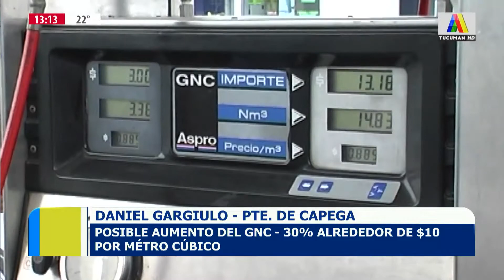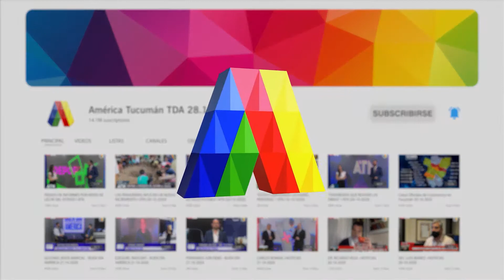POSIBLE AUMENTO DEL GNC 30% AL REDEDOR DE $10 EL MÉTRO CÚBICO